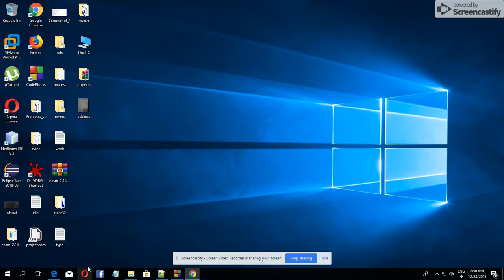Dec 23, 2018 8:50 AM